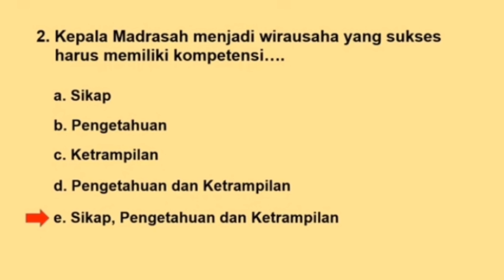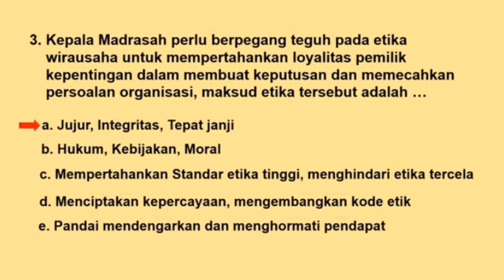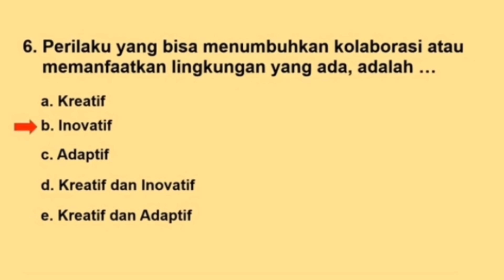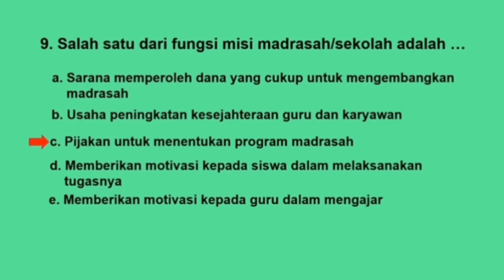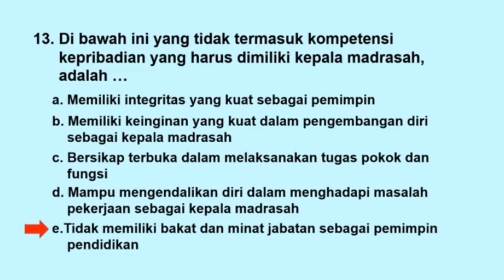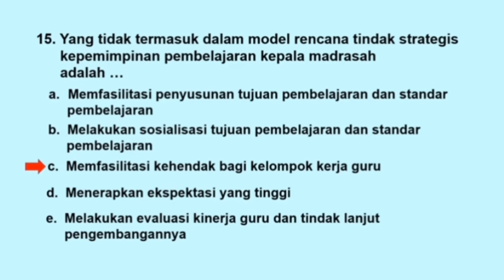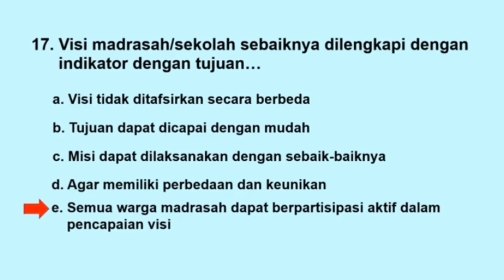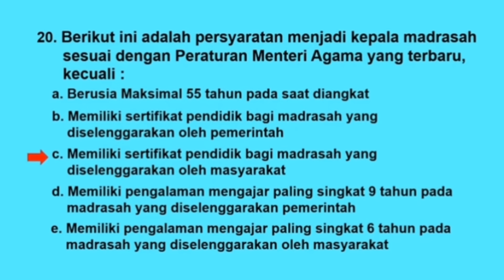Soal Dan Jawaban AKGTK 2024. Kompetensi Kepala Madrasah. Asesmen Kompetensi GTK Madrasah 2024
Kumpulan Soal dan Jawaban Asesmen Kepala Madrasah. Soal asesmen Kompetensi Guru dan Tenaga Kependidikan madrasah tahun 2024. Kepala madrasah. Soal AKG Kepala Madrasah tahun 2024. AKGTK 2024.
Kumpulan Soal dan pembahasan Asesmen Kompetensi guru dan tenaga kependidikan madrasah Tahun 2024. Soal dan jawaban AKGTK Madrasah tahun 2024. Soal AKGTK.
soal-soal dan jawaban asesmen kompetensi guru dan tenaga kependidikan madrasah tahun 2024. Soal-soal dan jawaban Asesmen guru dan GTK Madrasah Tahun 2024.

Untuk Mendukung dan Berkomunikasi lebih lanjut dengan Syamsi channel bisa klik :.